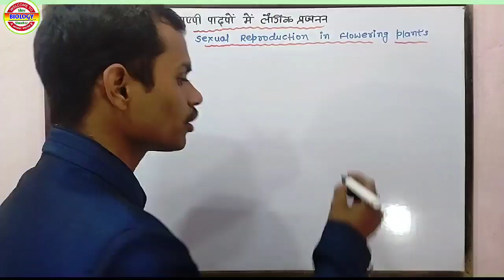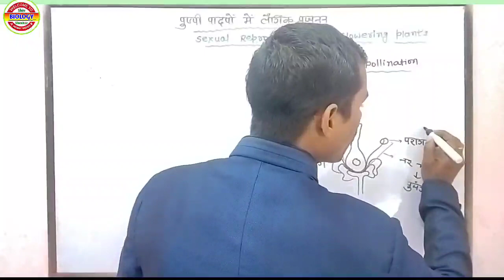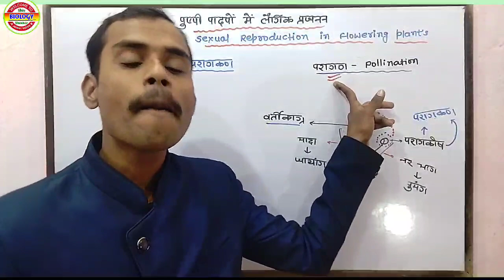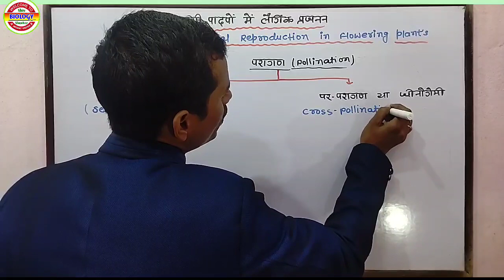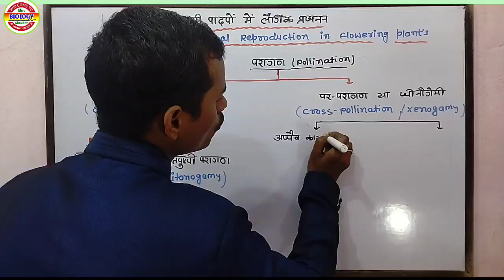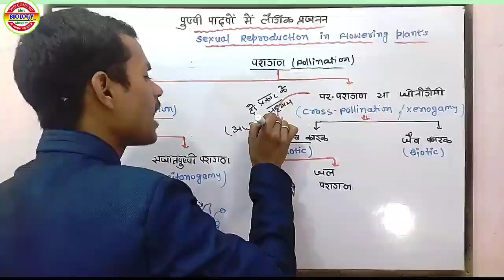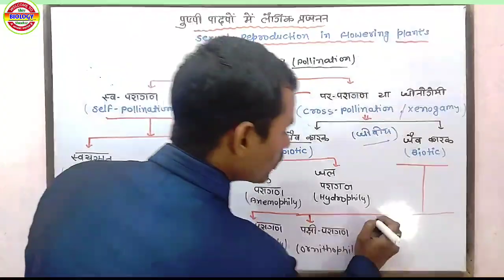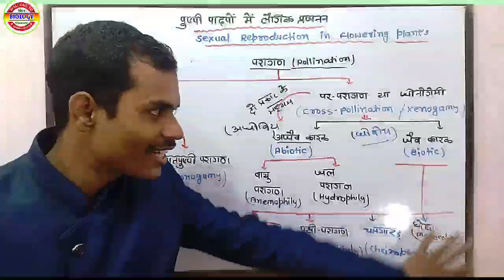BIOLOGY - परागण (Pollination) BCECE+ NEET - 2023